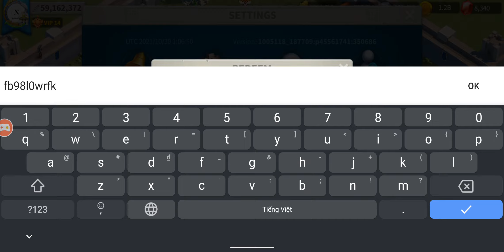Gift code fb98l0wrfk | Rise of Kingdoms - NgDinhNha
fb98l0wrfk